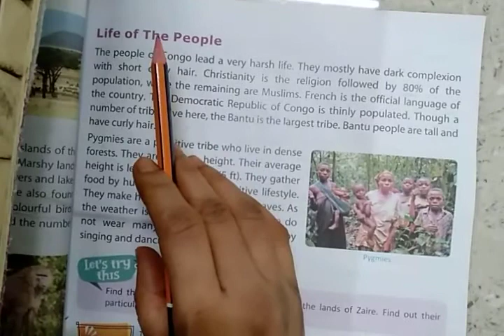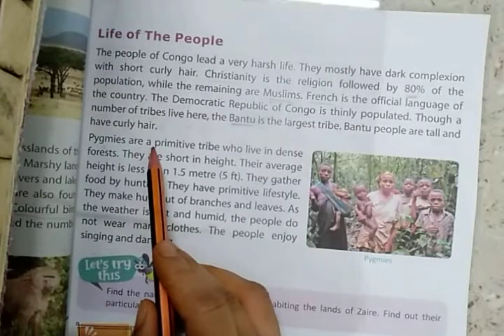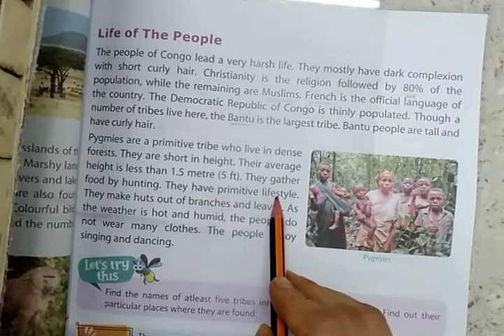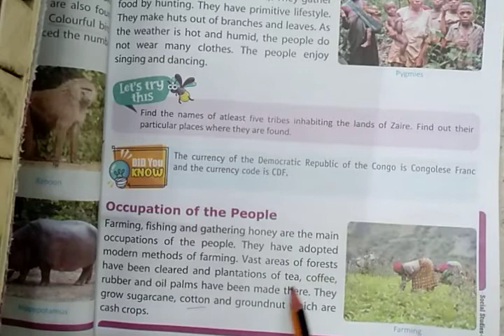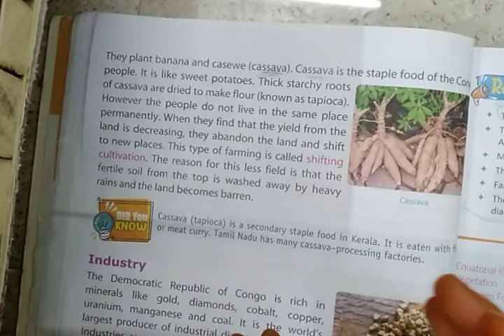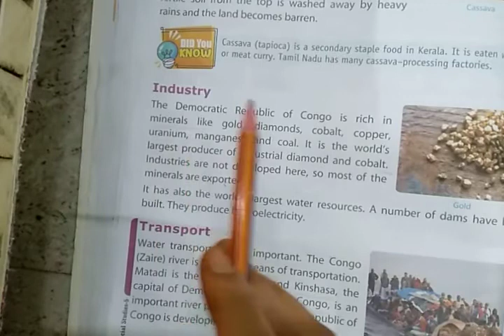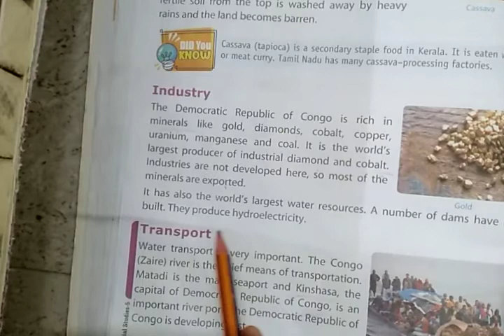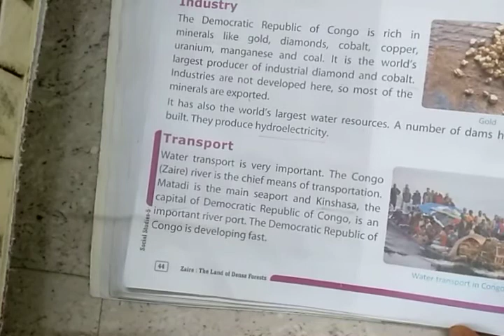SST-class-5th AandB lesson-6 ( part-2)